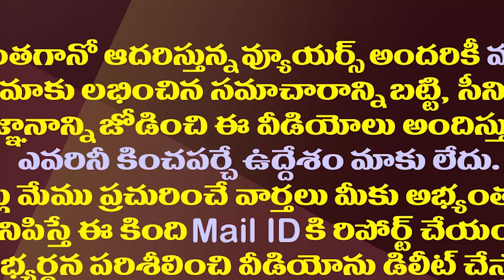జేసీ బ్రదర్స్ కు కొడుకుల రూపంలో ఊహించని సమస్య| New Problem For JC Brothers From Their Sons